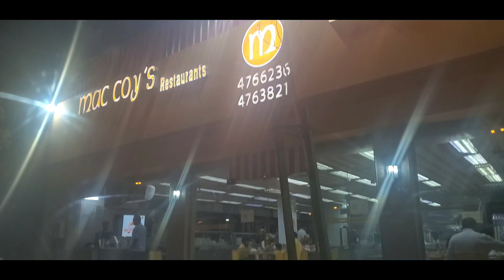Weekend with old buddies 🇸🇦 in Riyadh KSA 💪 !